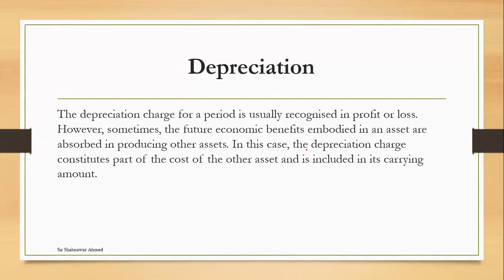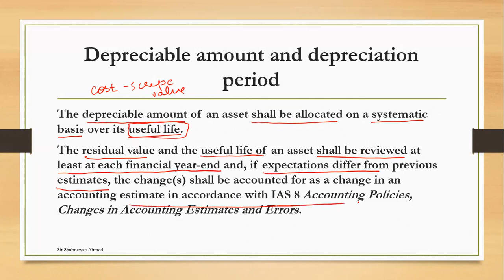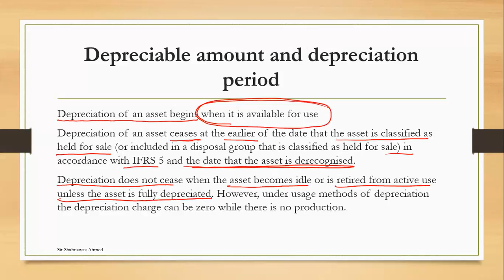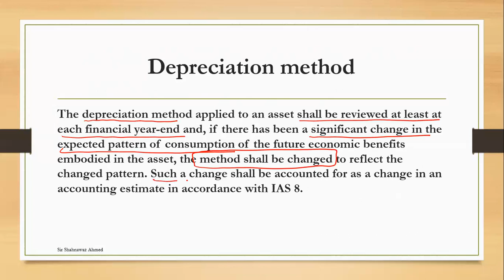Depreciation [IAS 16] मूल्यह्रास [आईएएस 16]